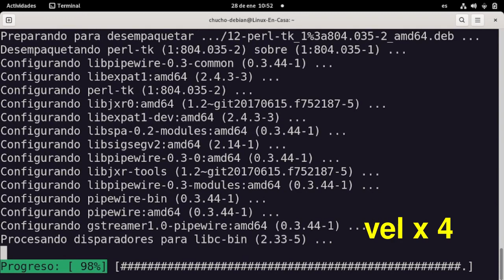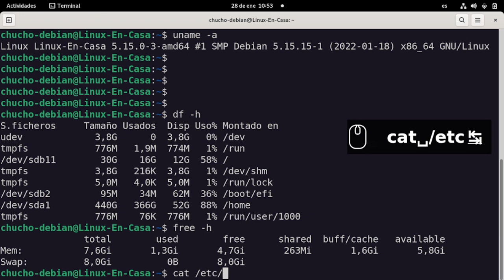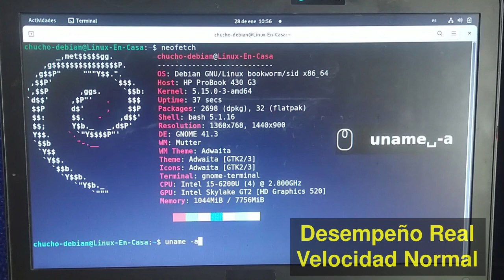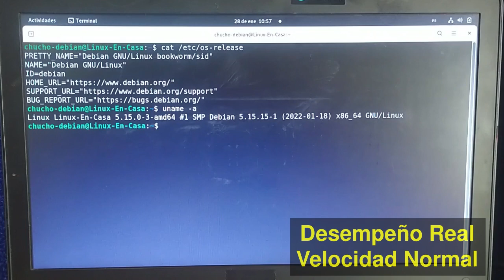Viernes de Escritorio Linux 🐧 [debian Sid / Inestable /Unstable] [V303]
Convertida en toda una tradición en el Mundo Linux y no puede faltar la captura de neofetch o no sería "Viernes de Escritorio".  Estoy terminando de actualizar a Debian/GNU Linux versión Inestable conocida también como Debian Sid.

Esto hace parte de una serie de videos en que empecé a actualizar mi Portatil desde:  Linux debian Buster (old-stable al momento de hacer el video);